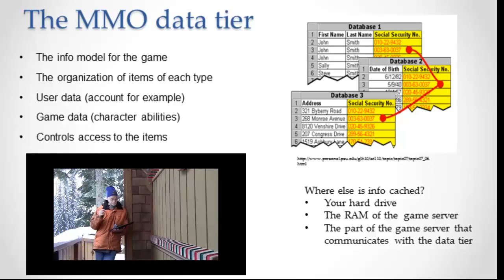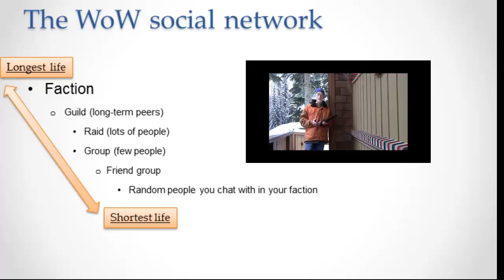The World of Warcraft Social Network